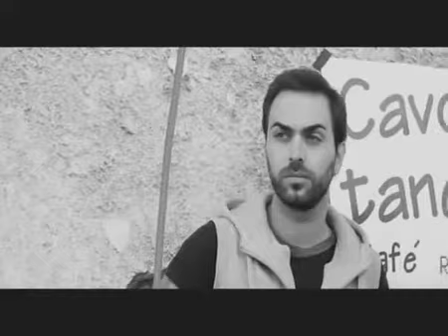TA PANTA EISAI ESY.ΝΕΟ VIDEO CLIP 2010 !!!.